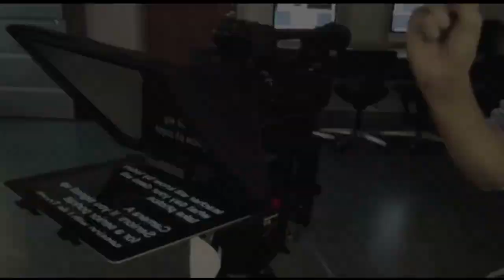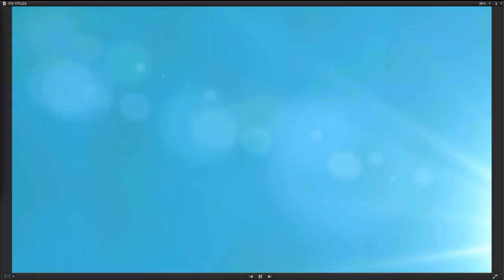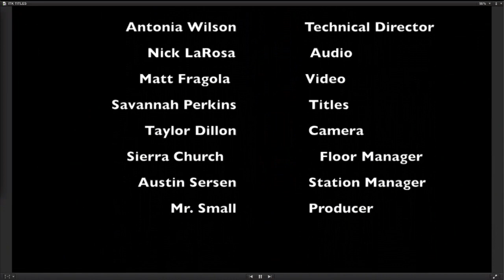In the Know 2/15/13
In the Know for 2/15/13